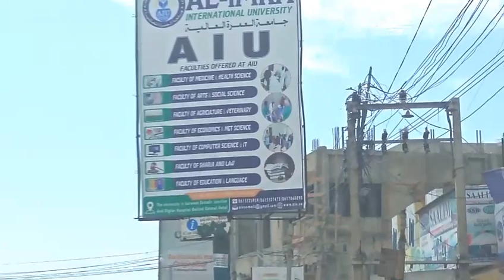BARNAAAMIJKA SUBAX WANAAGSAN MOGADISHU WAAN CAASIMADDA SOOMAALI SOO BOOQO SIDOO KALE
SUBAX WANAAGSAN MOGADISHU SOOMAALIYA PLZ KU SOO DHAWAAW MAHDI MEDIA CHANNEL PLZ HADII KU CUSUBTAHAY SOO BOOQO
THANKS